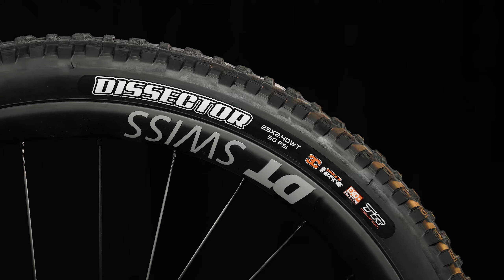Mondraker Raze Carbon RR SL | Leichteste Enduro Trail Bike 2022?!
Kontaktiere uns unter: 0641/34393
Gemäß dem Motto Freude am Rad bieten wir seit über 100 Jahren "mitten in Gießen" Fahrräder & Zubehör an.

Egal, ob du ein Fahrrad für den täglichen Arbeitsweg, für sportliche Aktivitäten oder für Freizeitfahrten suchst, wir haben das perfekte Rad für dich.
Unsere erfahrenen Fahrradexperten stehen dir gerne zur Verfügung, um dich bei der Auswahl des richtigen E-Bikes zu unterstützen.

Auch wir kooperieren mit den gängigen leasinggesellschaften, die dir die Möglichkeit bieten, ein hochwertiges E-Bike zu einem erschwinglichen Preis zu leasen.

Besuch uns doch einfach mal selbst!
Katharinengasse 14
3590 Gießen
0641/34393